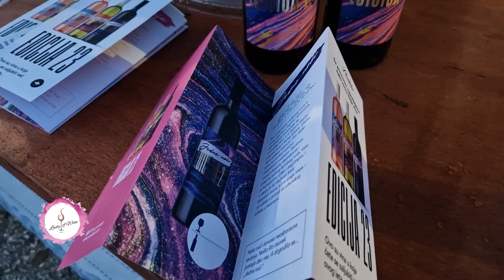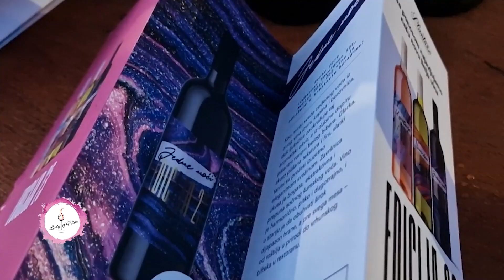Lady of Wine - Koja vina su predstavile Plantaže u Vinošoru?